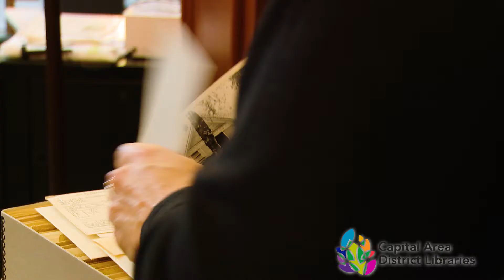Capital Area District Libraries' 2017 McConnell Award Winners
Capital Area District Libraries' McConnell Award recognizes staff members who have demonstrated an exceptional ability to provide customer service or who have developed an innovative approach to improve library services or operations. The video was produced by Capital Area District Libraries' Marketing Department and WILX News.